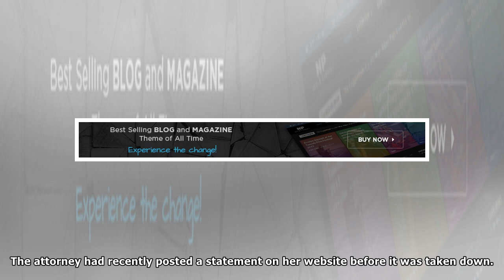Indian-origin female attorney charged with prostitution in US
AN Indian-origin attorney in the US, identified as Reema Bajaj, has been charged with prostitution for allegedly ‘offering to perform a sex act on man for 50 dollars.’ According to reports, the law ex...